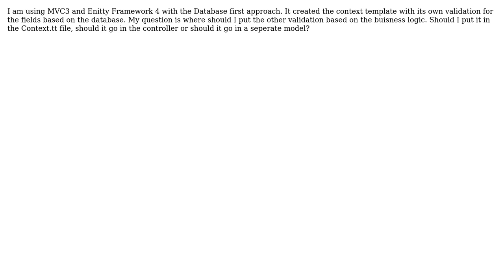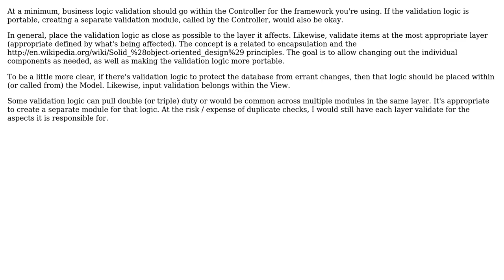Software Engineering: Where to put custom validation while using Entity Framework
With thanks & praise to God, and with thanks to the many people who have made this project possible! You are responsible for your own actions.